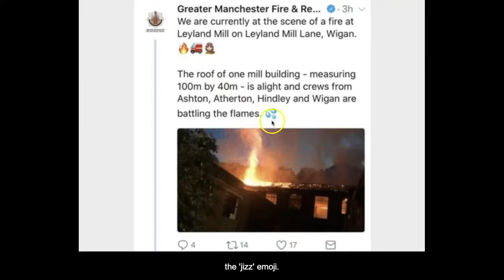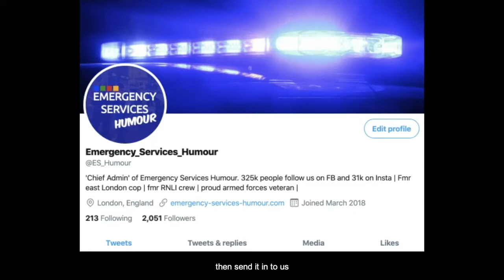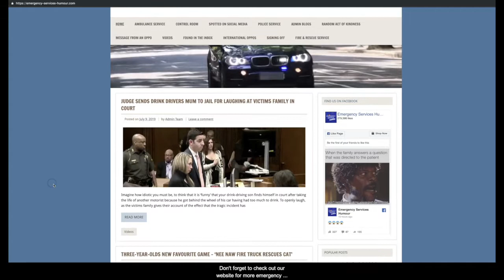This Is Why We Love Twitter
Some of the funniest things we see on the interweb, are the comments which are left by members of the public on emergency services social media posts. Like this little gem!